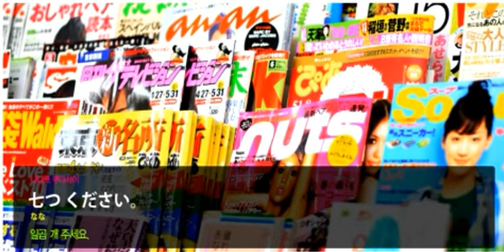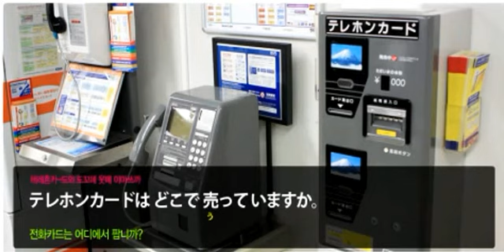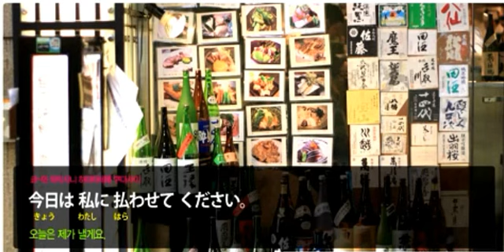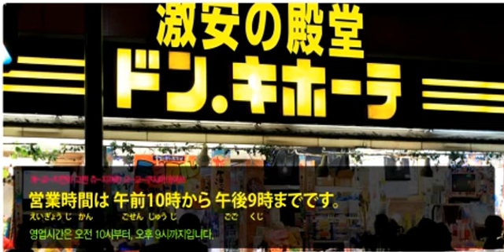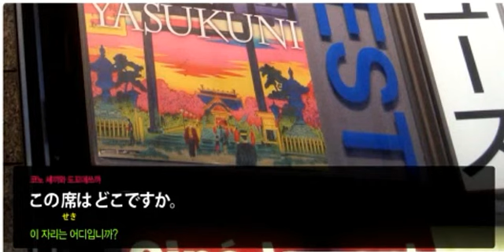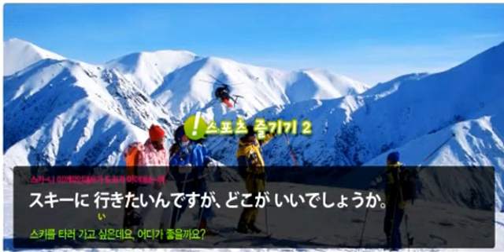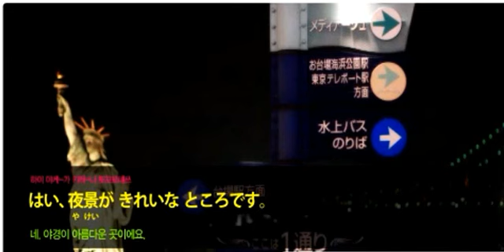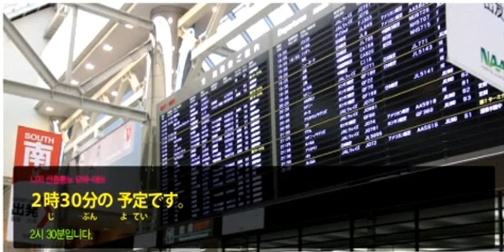여행일본어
한국인에게 가장 쉬운 영어학습법